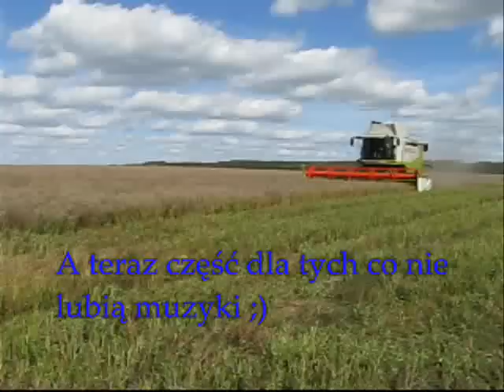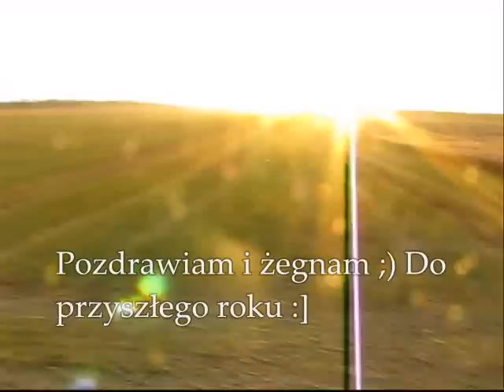LEXION 560, RAPS / RZEPAK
Class Lexion 560 2009r
2x PTS
Ursus 1614
Komentować:)